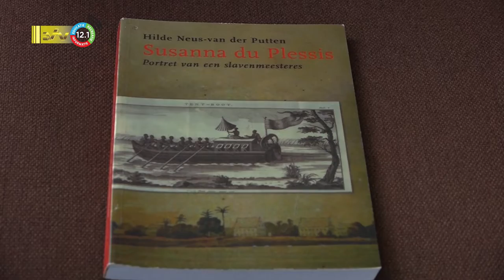24 05 2022 Suriname krijgt literaire canon